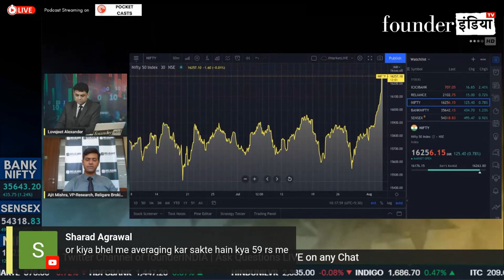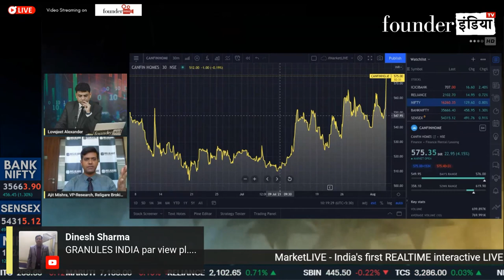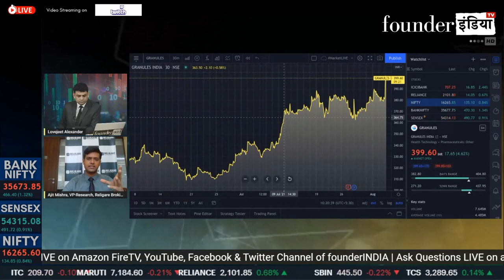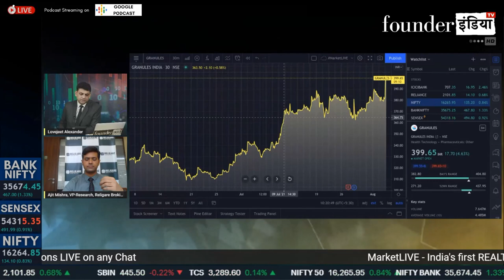Canfin Homes, Granules India | क्या इन Stocks में है Buying का मौका ?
देखिये आज के हमारे LIVE Show MarketLive का ये खास segment | जानिए हमारे stock market expert Ajit Mishra की राय

BUY OR SELL OR OLD ??

बात करेंगे आज इन Stocks पर: Canfin Homes, Granules India